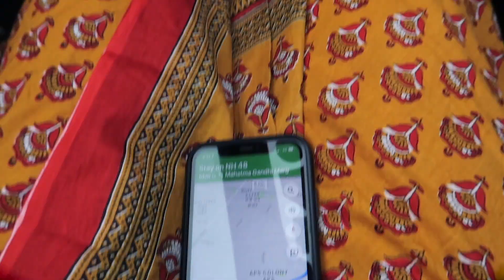Nani House Vlog - Roti or Puri with Chole?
Footwear: Ajio

Tada!
Ridhi